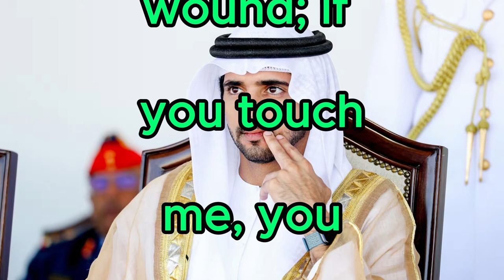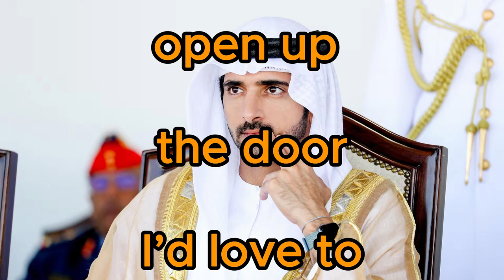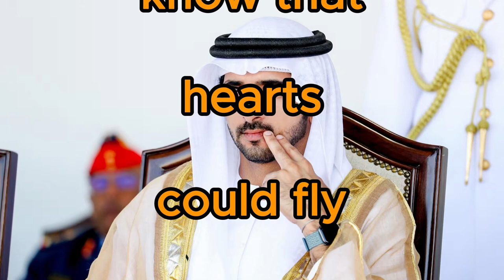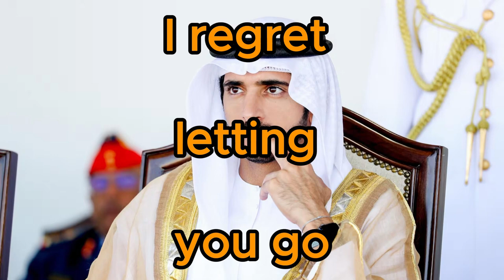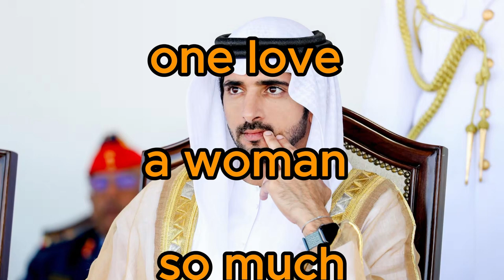Love And Thinking About You Fazza Poems |Sheikh HamdanPoetry